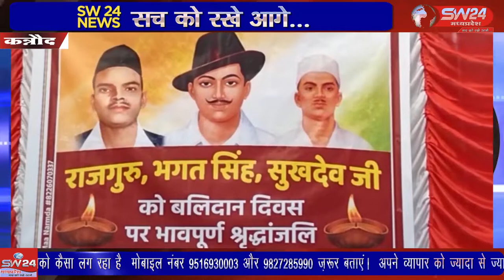SW 24 News Madhyapradesh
कन्या शाला स्थित शहीद स्मारक पर शहीद भगत सिंह व्यायामशाला, सामाजिक मंच द्वारा शहीद भगत सिंह सुखदेव राजगुरु को श्रद्धांजलि अर्पित की गई कन्नौद से कमल गर्ग राही की रिपोर्ट